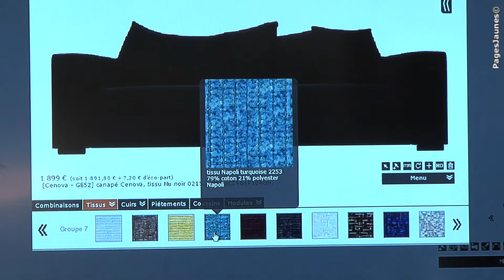VAL'DESIGN, magasin de meuble à Valence dans le département de la Drôme 26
Décorez différemment votre intérieur.

Si vous recherchez des meubles design et des accessoires de décoration, venez visiter notre boutique.

Donnez libre cours à votre créativité et aménagez vous-même votre intérieur ou avec l'aide de nos conseillers spécialisés.

Chaque produit s'adapte aux besoins et aux rêves de chacun.